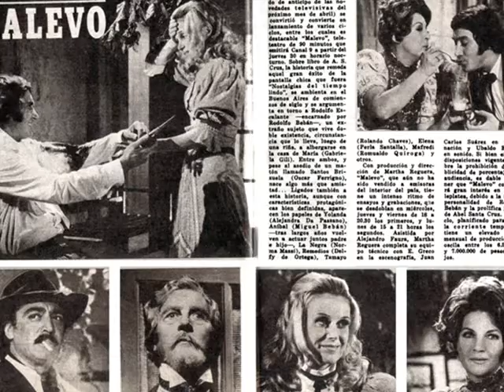Te llaman Malevo por Roberto Achával ensayo con Pichuco.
INCREIBLE Y UNICA VERSION DE "TE LLAMAN MALEVO" EN UN ENSAYO DE ANIBAL TROILO CON LA VOZ DE ROBERTO ACHAVAL CEDIDO POR JOSE VALLE DE
La interpretación del tango "Te llaman Malevo", música de Anínal Troilo y letra de Homero Expósito, por Roberto Achaval acompañado por la orquesta dirigida por Santos Lipesker, fue la cortina musical de la novela Malevo , que emitiera canal 9[[|thumb| Tango "Te llaman Malevo". Nació en un barrio con malvón y luna, por donde el hambre suele hacer gambetas y desde pibe fue poniendo el hombro y anchó a trabajo su sonrisa buena. La sal del tiempo le oxidó la cara, cuando una mina lo dejó en chancleta y entonces solo, para siempre solo, largó el laburo y se metió en la huella .Malevo, te olvidaste en los boliches los anhelos de tu vieja .Malevo, se agrandaron tus hazañas con las copas de ginebra. Por ella, tan sólo por ella, dejaste una huella de amargo rencor .Malevo, ¡qué triste!jugaste y perdiste tan sólo por ella que nunca volvió. Tambor de tacos redoblando calles para que se entren las muchachas buenas y allí el silencio que mastica el pucho dejando siempre la mirada a cuenta. Dicen que dicen que una noche zurda , con el cuchillo deshojó la espera y entonces solo, como flor de orilla, largó el cansancio y se mató por ella.
Malevo historia: Allá, en el Buenos Aires de 19000, un joven de la aristocracia llamado Rodolfo Escalante Almada (El Rubio Navarro), Rodolfo Beban deja de lado las buenas costumbres de su clase y por las noches se inmiscuye en un mundo suburbano de duelos, guapos, patotas y faldas. En una de esas noches, dará con María Gabriela Gilli , una bella mujer de la que se enamorará perdidamente.​
Protagonizada por Rodolfo Beban, actuaron también, Nora Massi ( la negra, amiga de nadie, que era la machona, cafisia, de los barrios bajos que frecuentaba los bares nocturnos de hombres ), Gabriela Gilli ( la rubia linda, pretendida por muchos del malevaje y los de clase alta, que se peleaban por ella), Oscar Ferrigno (el rival del malevo, que también pretendía a la rubia linda, y que tuvo varios enfrentamientos con el malevo). También tuvieron actuaciones importantes, Rolando Chaves, Rey charol (el negro), Ignacio Quiros, Geman Krauss, Romualdo Quiroga, Beatriz Diaz Quiroga (Laura) y Francisco Cocuzza (interpretaba a Carrara un boxeador veterano y perdedor)
La tira duró 3 temporadas, su autor Abel Santa Cruz
Extraido del Libro ROBERTO ACHÁVAL, El último cantor de Pichuco de  Gabriela A. Biondo y José Valle , editorial En Un Feca 2013